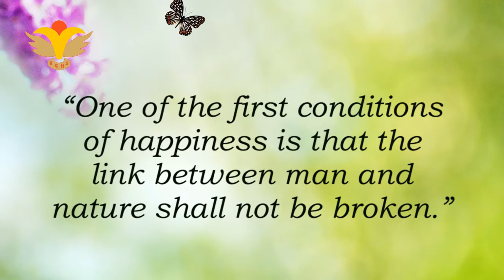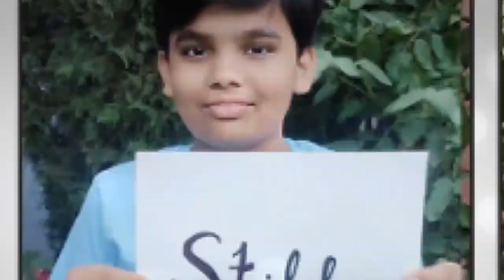Video on Nature